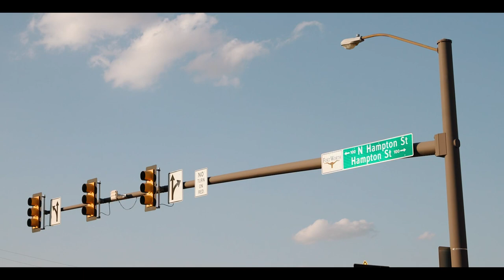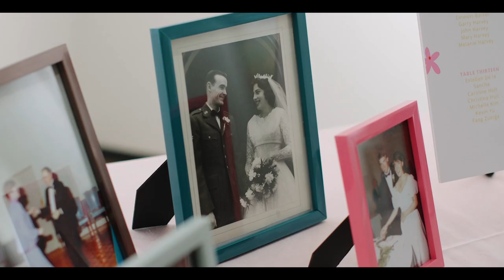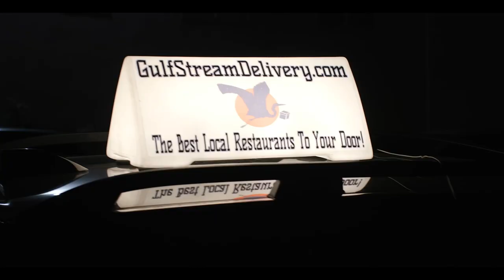Alex + Wilder | Colorful Eclectic Wedding at Artspace 111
It's official - Alex and Wilder are hands down one of my coolest 2022 couples. These two infused their personalties into every possible detail of this day. From their wild and bright color palette, to their personalized vows, to the DJ who was spinning actual vinyl all night long. Just being in this space with them made me excited to create, and hopefully I captured the best possible snapshot of what this day felt like for us all.

Bess Ophelia Films is a wedding videographer based in Texas, traveling worldwide for anyone in love.

Venue | Artspace 111
Planning, Design + Management | Artisan Rose Event Co
Photography | Opal and Onyx Photography
Video | Bess Ophelia Films
Floral Design | The Floral Eclectic
HMUA | Tousled Studio
Catering | Vestals Catering
Cake | Ruthi Hutson Cakes
Music | Phillip Thompson
Stationery | Fiore Belle
Rentals | Loot Rentals, Posh Couture Rentals, Lawson Rentals
Guestbook | After the Tone
Bar | Allure and Alchemy
Dress | a and be bridal & Anaïs Anette
Confetti | The Confetti Farm

MB01D5TYFGGOWLV